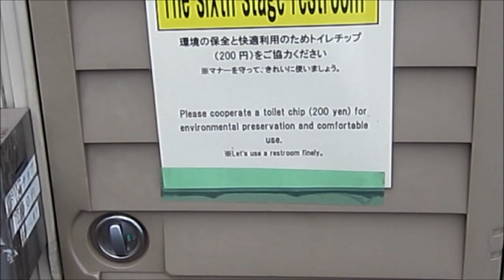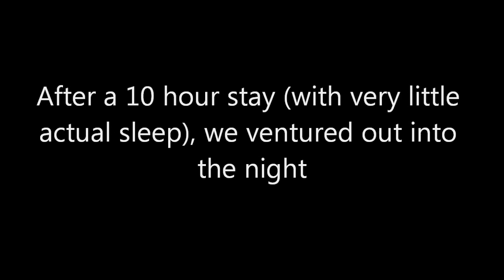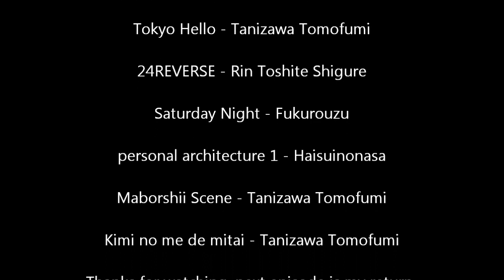Keio Chris 40 (Mt. Fuji)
The penultimate episode of Keio Chris! Me and a greatest hits of previous stars on these vlogs took on the great mountain itself.